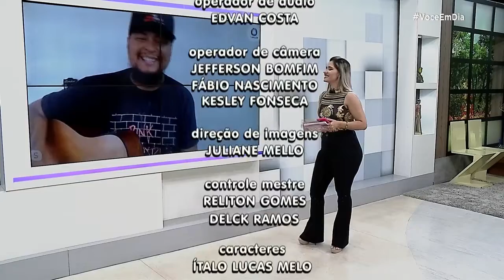Cantor Igor Rodsi convida para festival em live - Você em Dia